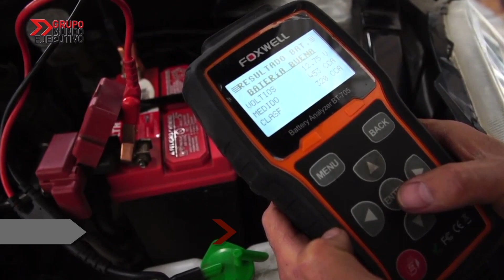Kavak, la plataforma online de compra y venta de autos usados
Kavak, es una comapañia fundada en abril de 2016 por Carlos García Ottati y Roger Laughlin Carvallo.

Se trata de una plataforma online para compra y venta de autos usados con los mejores precios del mercado con inspección profesional de 240 puntos, desarrollada por ingenieros automotrices quienes aseguran que los vehículos están en óptimas condiciones.

Para vender, introduce información de tu auto y recibe oferta instantánea.

o Acepta oferta y calendariza inspección a domicilio.
o Si coche cumple estándares, se vende por ti.
o Si no se vende en 30 días, lo compramos al precio acordado.
o Si se requiere el dinero el mismo día, también hay oferta al instante.

Para comprar, garantía de venta con certificado de calidad y tres meses de garantía mecánica y eléctrica gratis y extensible si se desea.

Luis Miguel Díaz-Llaneza ::: Conductor y Productor
Leonardo Aramis Flores Carranza ::: Co Productor y Coordinador de Mundo Ejecutivo TV

17 de abril de 2018